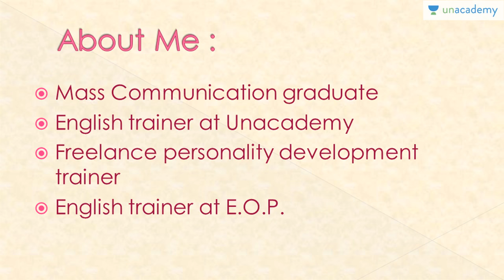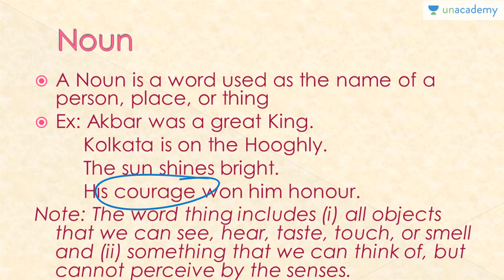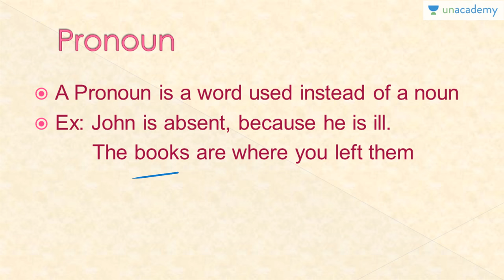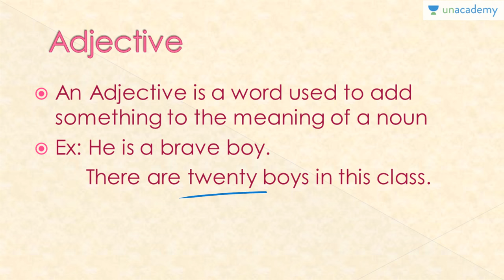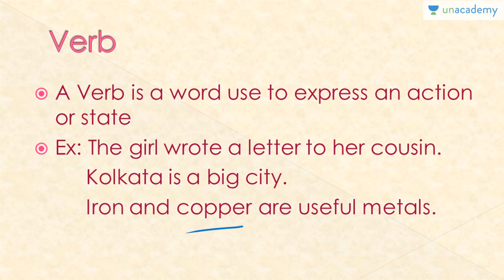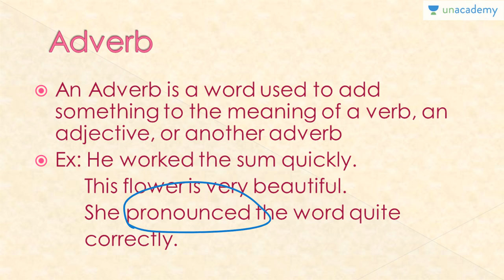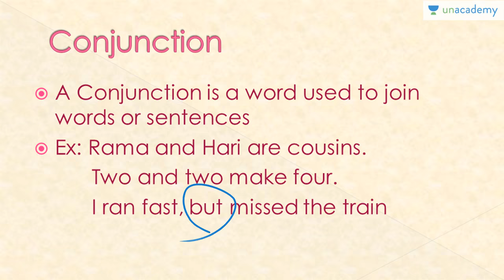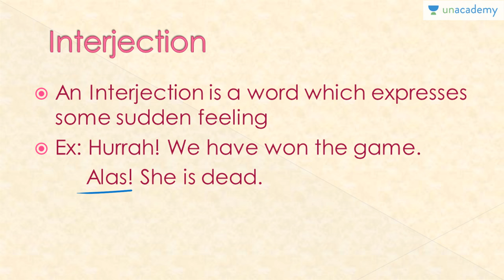(Hindi) Wren & Martin English Grammar: Parts of Speech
You can watch the entire course -"(Hindi) Introduction to Grammar and Noun by Wren and Martin" | Also, you can watch it on Unacademy Learning App on Android.

Millions of students refer to the Wren & Martin for learning the fundamentals of English grammar. Niharika Mehra brings to you the summary and explanation to all the chapters of this amazing book starting with this lesson which deals with 'parts of speech'.